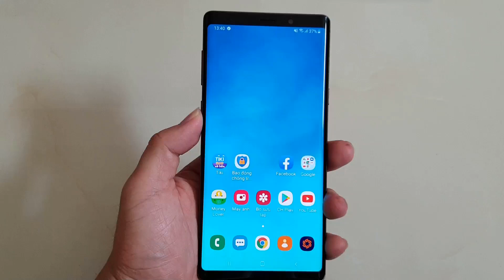Cách ẩn tin nhắn trên Facebook Messenger cực hay mà ít người để ý đến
Đây là Cách ẩn tin nhắn trên Facebook Messenger cực hay mà ít người để ý đến, tin nhắn bị ẩn sẽ được đưa vào mục lưu trữ trong messenger, và để mở lại tin nhắn đã ẩn, bạn chỉ cần tìm tên người bạn đã bị ẩn, sau đó gửi 1 tin nhắn bất kỳ cho người bạn này, ngay lập tức tin nhắn sẽ xuất hiện lại trong messenger.

Anh em có thắc mắc gì vào Nhóm này hỏi nhé